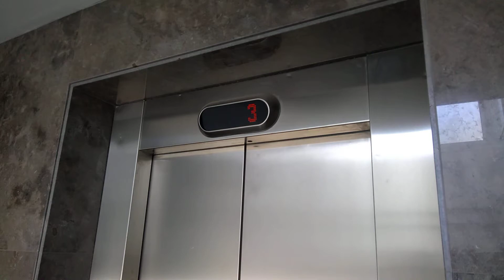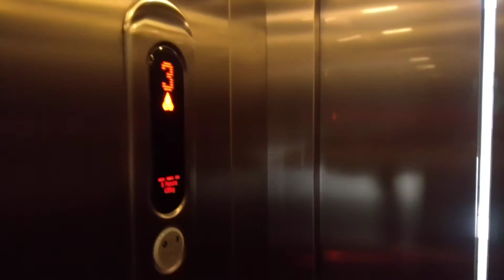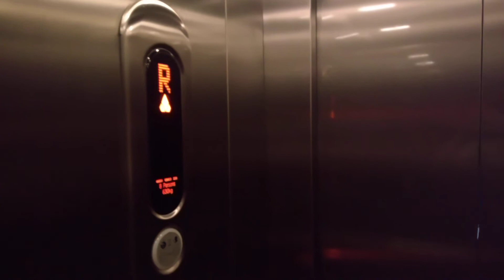N. Mylona Residence - Flat 302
FLAT FOR RENT - ENGOMI
The following luxurious Penthouse is available for rent at 2.300 euro with private roof garden. 170sqm covered + 70sqm roof. Mint condition. Perfect location near Russian Embassy

A. Fereos Developers is an innovative real estate development company based in Cyprus with an unwavering commitment and passion for developing high quality, uniquely designed residential buildings.